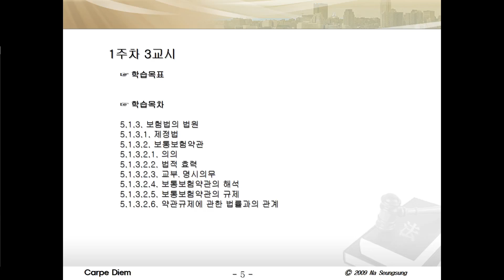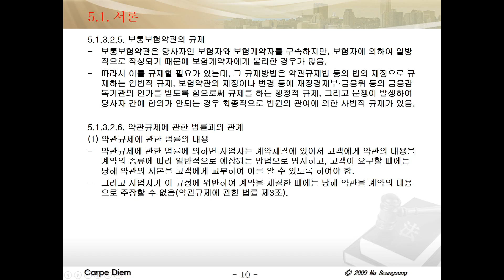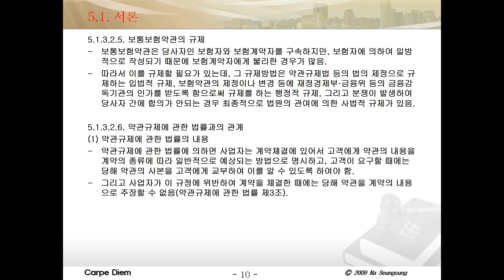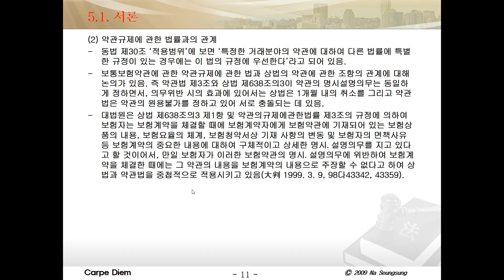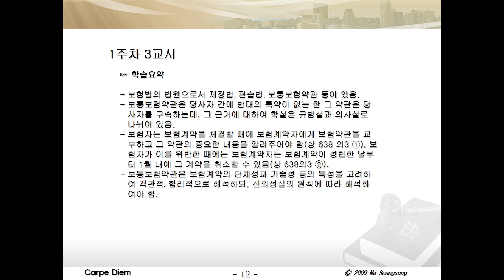[nss-04-보험법] 004-5.1.3. 보험법의 법원